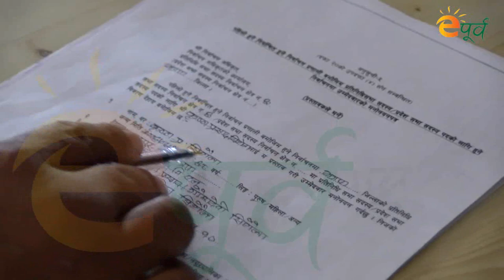Rajendra lingden Vs Krishna pd. sitoula || मैदानमा सिटौला र लिङ्देन, कस्को पल्ला भारी ?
आसन्न दोस्रो चरणको प्रतिनिधी सभा सदस्य निर्वाचनमा झापा क्षेत्र नम्बर ३ मा रोचक भिडन्त हुँदैछ । केन्द्रमा काँग्रेस र राप्रपाबीच गठबन्धन हुने सहमती भएपनि झापामा भने त्यसको ठीक विपरीत एमाले, माओवादी केन्द्र र राप्रपाबीच गठबन्धन भएपछि प्रतिस्पर्धा रोचक मोडमा पुगेको हो ।